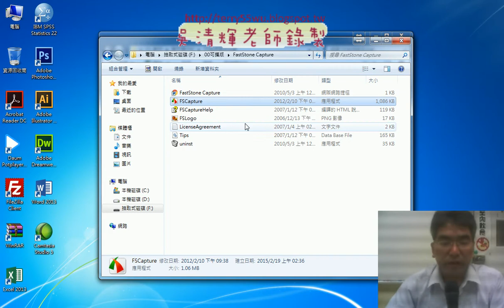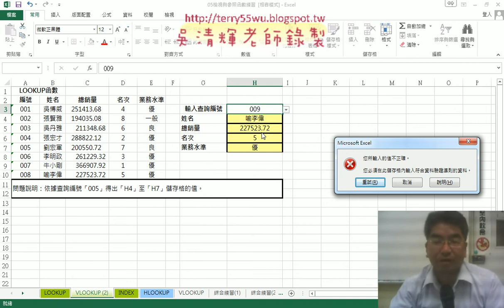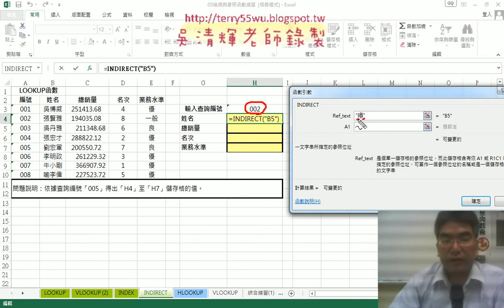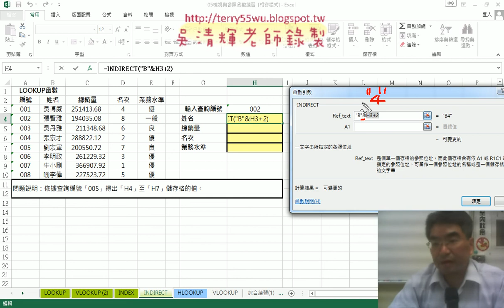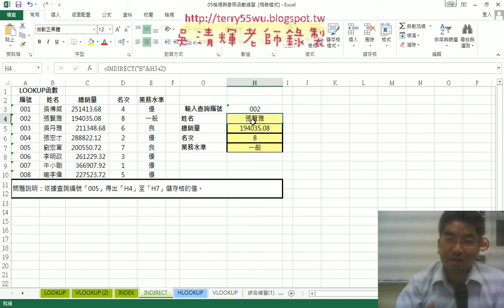04 INDIRECT函數抓取資料